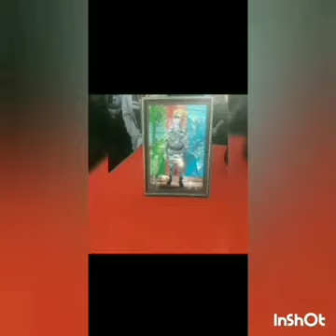Namiq oğlu. Sabuncu rayonu Zabrat qəsəbəsi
Qəhrəmanlarımızı tanıyaq

 Anası baxıb biraz özünə təsəlli etsin :(

Əliyev Saleh Namiq oğlu, Bakının Zabrat qəsəbəsində anadan olub. Əslən Fizulidən olan Saleh ikinci Qarabağ döyüşlərində öz doğma torpağı Füzuli rayonunda döyüşərək qəhramancasına şəhid olub. Allah anasına səbr versin.

Allah rəhmət etsin, səni unutmarıq şəhidim!

Qəhrəmanlarımızı tanıyaq:

Əliyev Saleh Namiq oğlu 15 oktyabrda Füzuli uğrunda gedən döyüşdə şəhid olub.. Döyüş yoldaşının sözlərinə görə Saleh bir neçə yaralı yoldaşını döyüş bölgəsindən çıxarda bilib.. Polad Həşimov şəhid olandan sonra könüllü orduya yazılıb. 2016-cı il Aprel döyüşləri zamanı da həm özü, həm qardaşı könüllü yazılmışdılar.. Saleh həm Xocavəndin azad olunmasına görə”, həm də “Vətən” uğrunda medalları ilə təltif edilib.. Allah rəhmət eləsin.